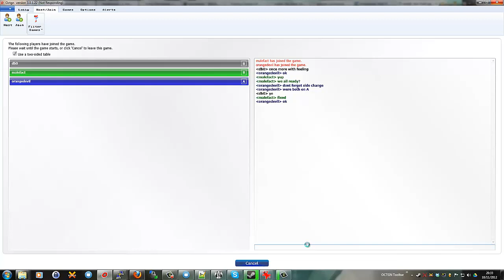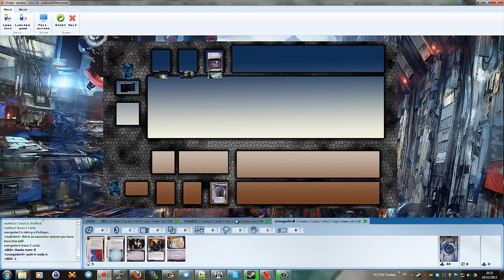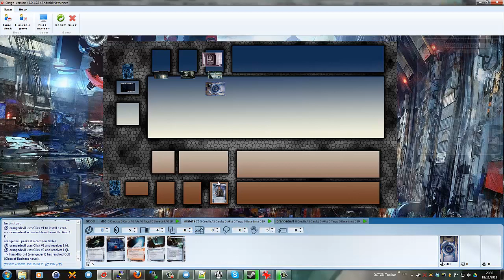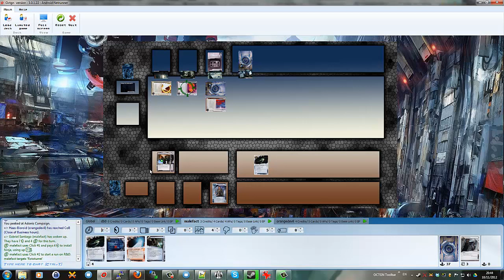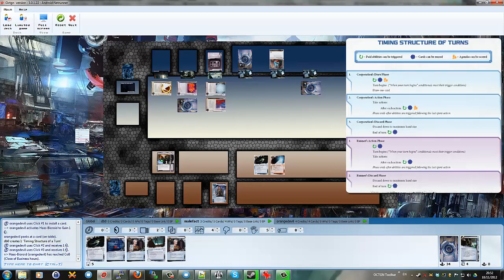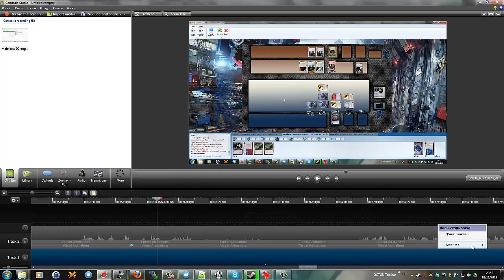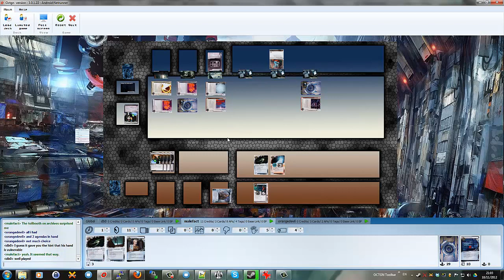OCTGN BGG Tournament 1 - Finals: Malefact VS Orangedevil - Match 2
The second tournament match between the two finalists of the 1st OCTGN Board Game Geek tournament: Malefact and Oragedevil.

In this matchup, Malefact is playing the runner, as the criminal Gabriel Santiago, while his opponent is Orange Devil as the Haas-Bioroid corporation. I will not spoil the result in case you just want to watch it yourself.